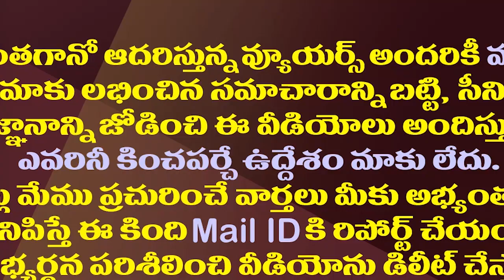ఆ లేఖల్లో టీడీపీ విధానాలపై జగన్ సంచలన వ్యాఖ్యలు| YS Jagan Wrote Personal Letters All Pensioners